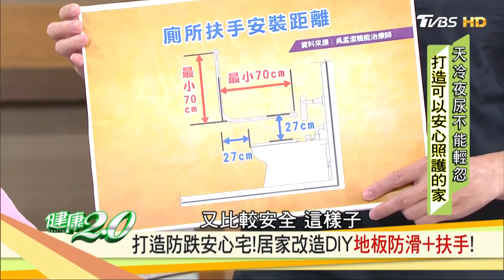打造防跌安心住宅！居家改造DIY「地板防滑+扶手」健康2.0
最近是不是愈來愈有感覺，晚上爬起來尿尿的次數增加，其實發生危險的機率也增加了！為什麼天氣冷會和尿量增加有關係呢？夜尿增加可能是心臟衰竭、糖尿病甚至腦部問題的警訊！攝護腺肥大不治療，竟然會造成主動脈剝離致命！有沒有看過這個東西？它很可能會救了你一命！我們教你保命防跌，保護你自己的生命！播出日期：2018/12/22